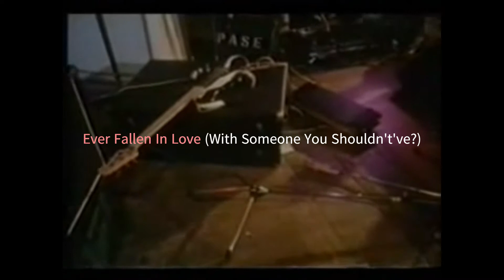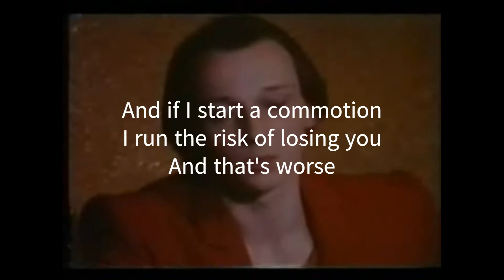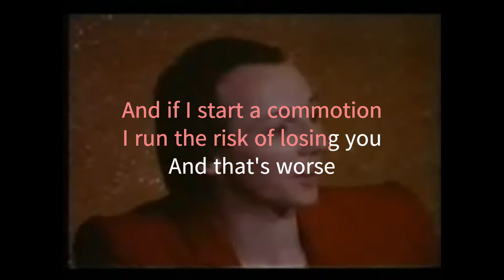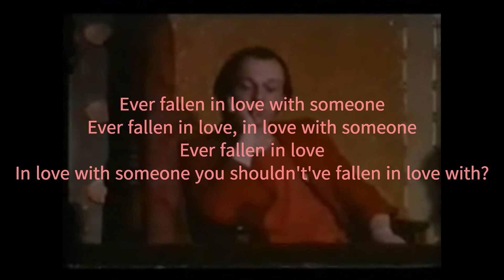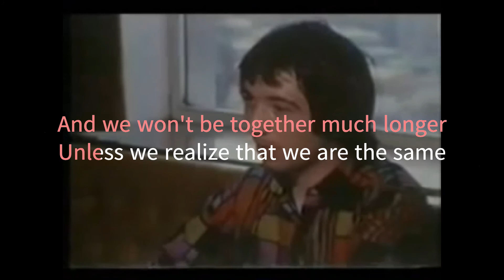The Intersection of Punk Music & Queer Identity: Episode 8 Part 1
In a very special edition of this series, I am joined by my friend and colleague Linden Walker to discuss The Buzzcocks and Pete Shelley. Shout out to @eddiecrouch4663 for asking about the Buzzcocks back in the comments section of Episode 3.